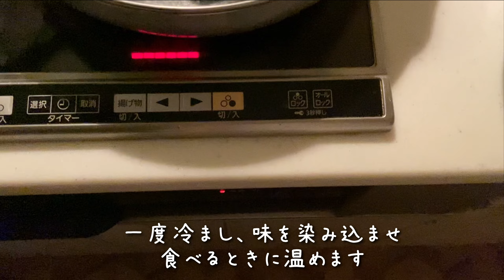ハイエースで車中飯、煮付けの魚を求めて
ハイエースで無印のバターチキンカレー車中飯、煮付けの魚を釣る